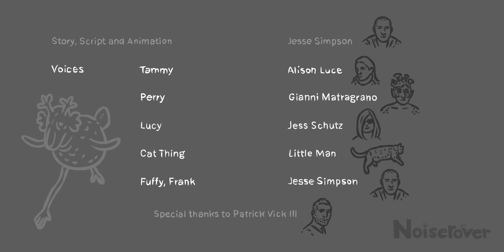The Adventures of Frank and Perry #6: To the Mountains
6th Episode of The Adventures of Frank and Perry. After biting off Bill's cute face in the last episode, bad Perry disappeared.  Everybody tries their best to function.